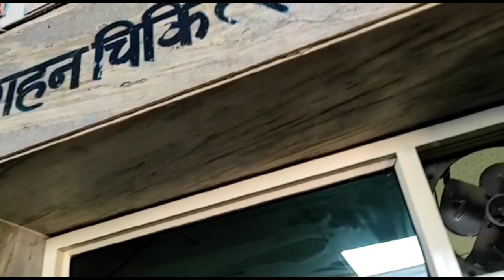Vikash Jakhar ने अचानक अनशन क्यों तोड़ा.....आंदोलन की नई रणनीति ?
BikeRally Vikash Jakhar के समथ॔न मे युवा आक्रोश ।। Bike Rally || Kissan Focus|| Jhunjhunu Update